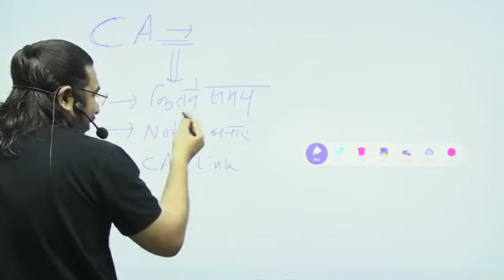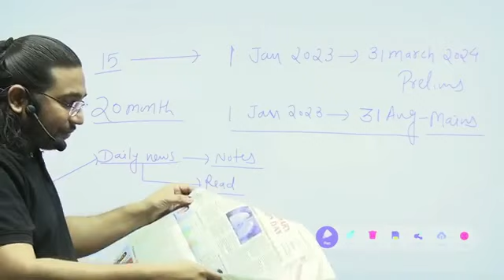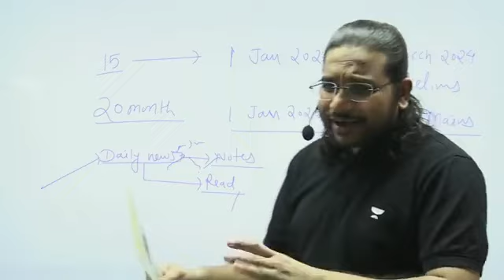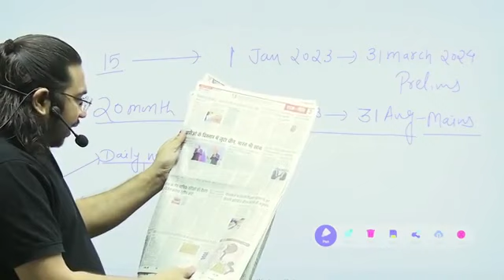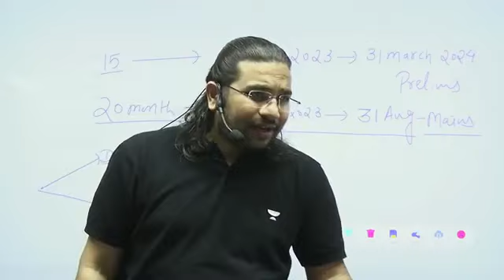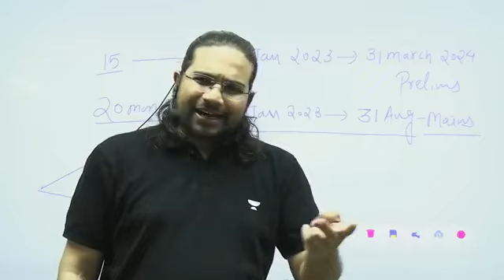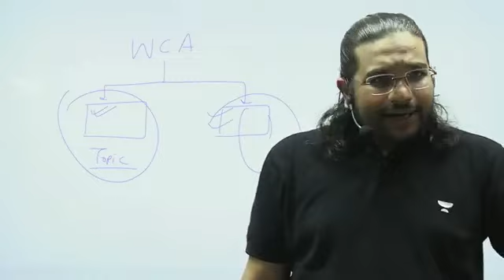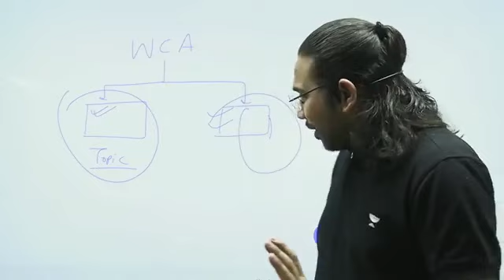Newspaper पढ़ने का सही तरीक़ा जान लो ! How To Read Newspaper For Upsc By Madhukar Kotawe Sir